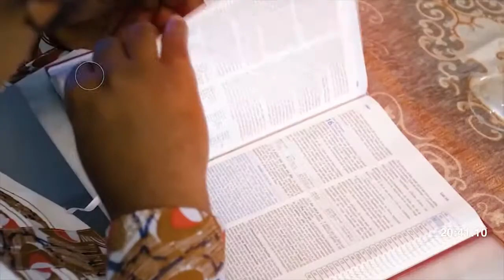Sunday Service- How to exercise faith as the heroes of the Bibilque faith (Part 1) Pst.Olivier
Pst. Oliver
Théme: Comment exercer la foi comme les héros de la foi Bibilque (Partie 1)